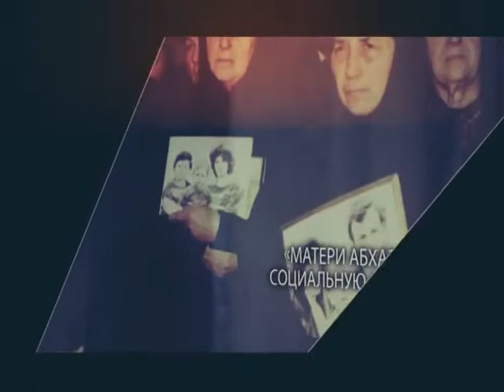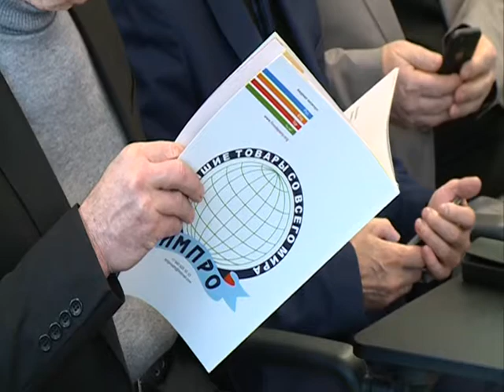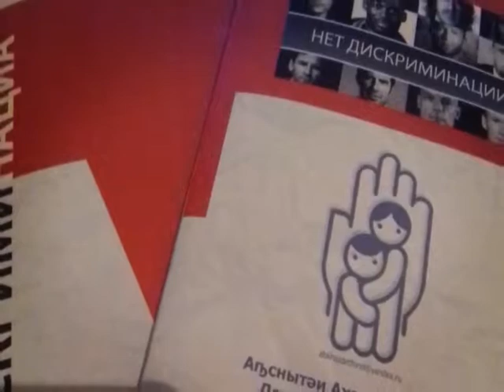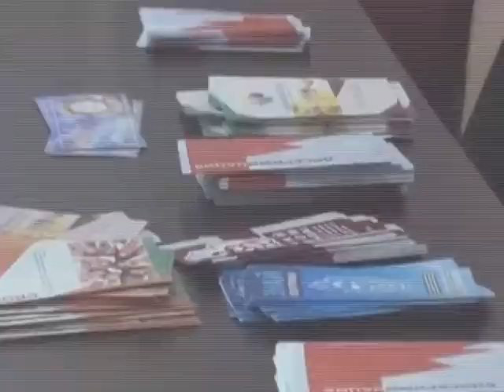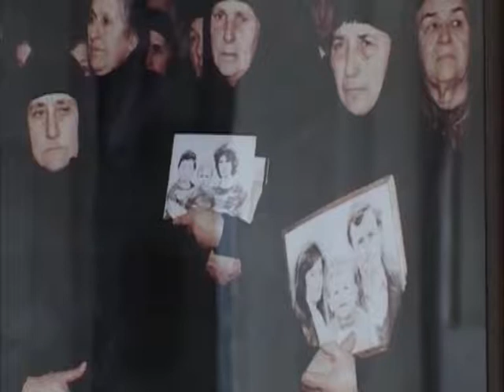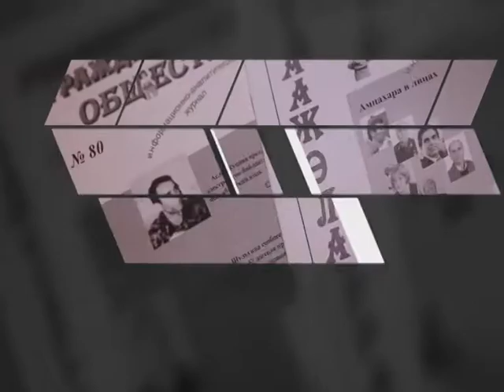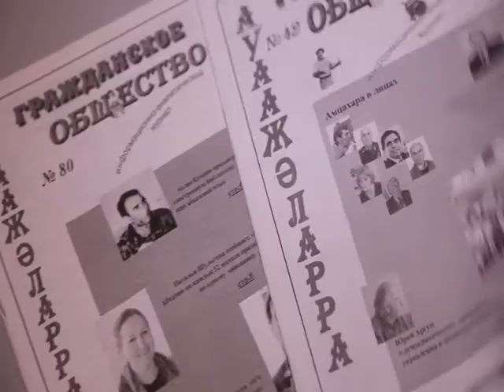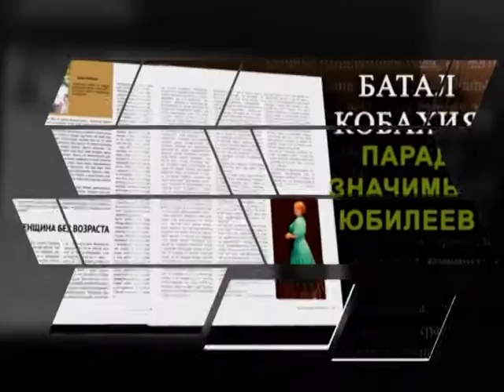Форум НКО Абхазии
Полная версия видеоролика о деятельности Ассоциации некоммерческих организаций Абхазии.